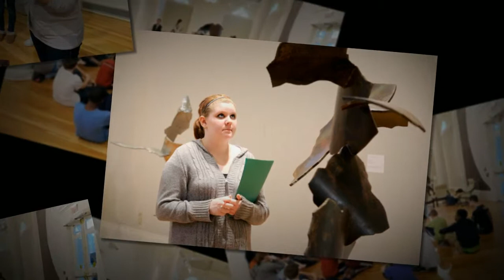Perkiomen Valley Middle School East | Design-Based Learning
Within Mr. Heidt's middle school humanities classroom, seventh and eighth grade students learn to become critical viewers of the environment (both natural and built environments) and problem finders/solvers. Achieving this goal begins with observation, a skill crucial to any good reader, writer, scientist, engineer, artist... human being.  One of the first things his students work on at both grade levels is the development of critical viewing skills.